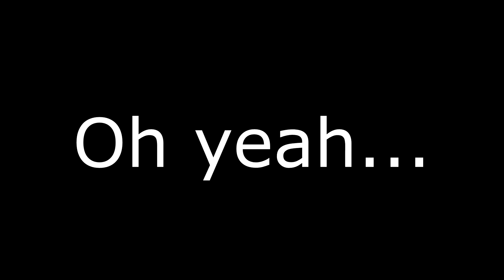Chongy PowerSlappin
HEY, THIS IS OLD SHIT. I'VE BECOME A VTUBER! GO CHECK OUT THE NEW CONTENT, IT'S FAR BETTER THAN WHATEVER THIS SLOP IS!

The newest in Pokemon music hit singles, Chongy - PowerSlappin comin to a pimpin Honda S2000 trunk near you